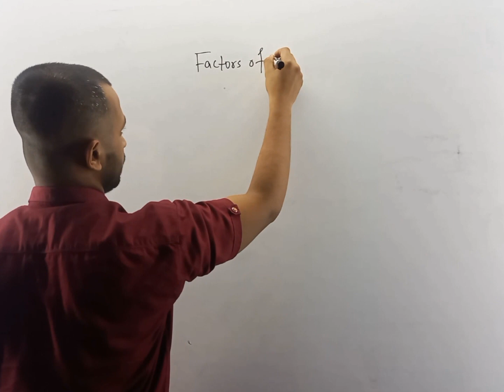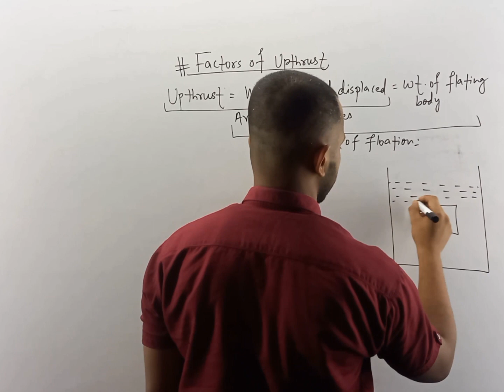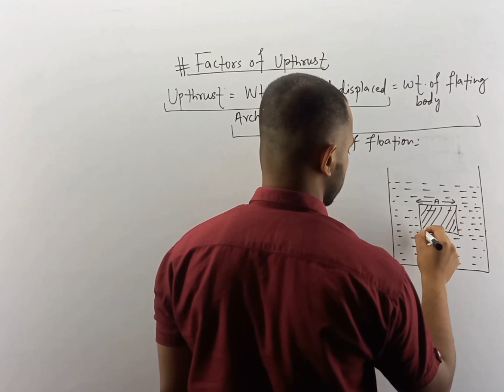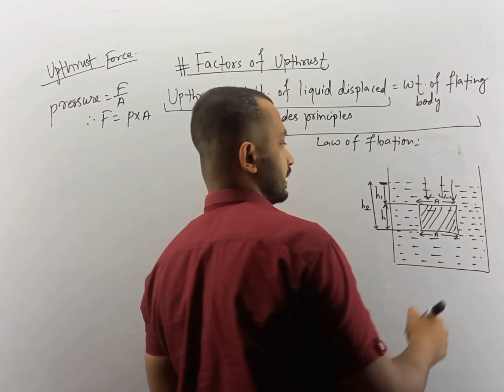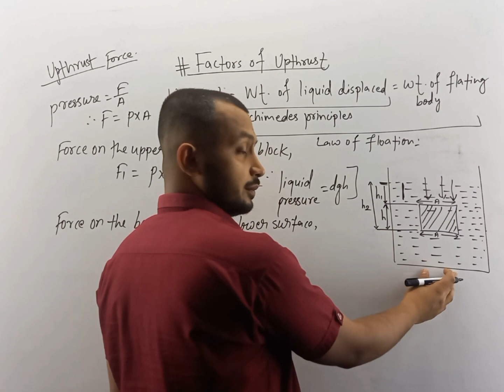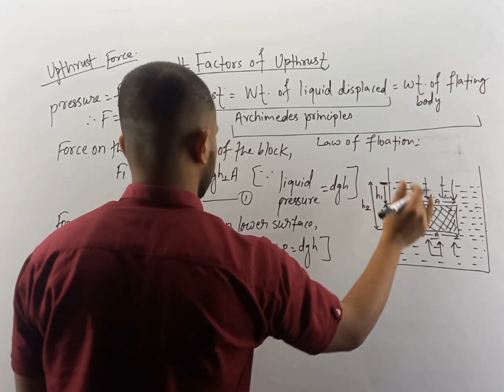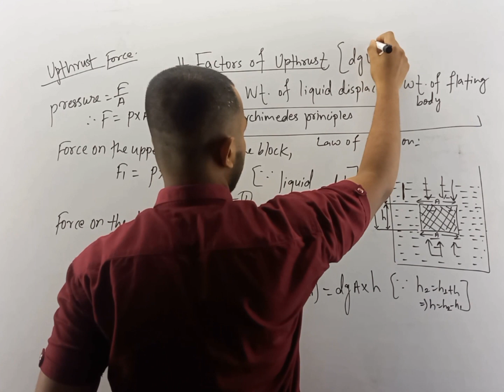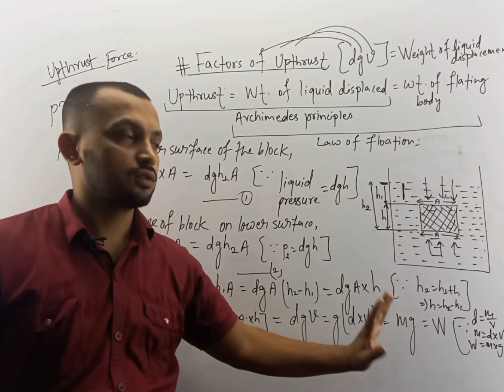PRESSURE || Factors of Upthrust || class 10 Science in Nepali || SEE preparation 2080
This video talks about the Factors of Upthrust i.e. the variables on which the upthrust is depends upon. Similarly, the relationship between the Archimedes Principle, law of flotations and the upthrust factors has been discussed here along with  the derivations and diagram.